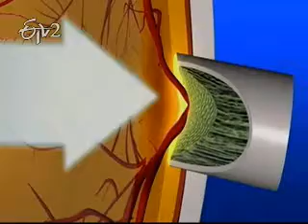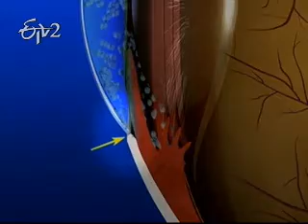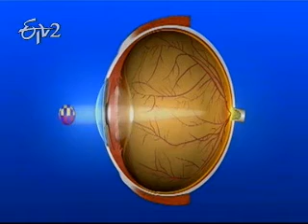Sukhibhava 11th March 2012 Part 1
Sukhibhava 11th March 2012